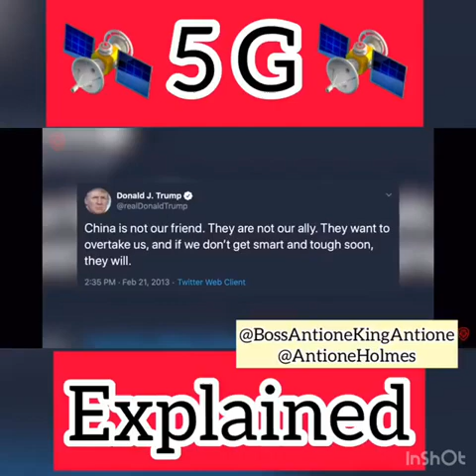5g Explained ( MUST WATCH ) "Part of The Image of The Beast" HIS SYSTEM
5g Explained ( MUST WATCH )

Revelation 13:15